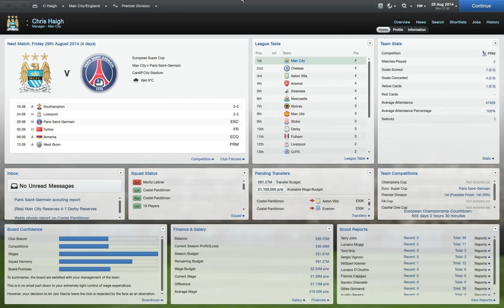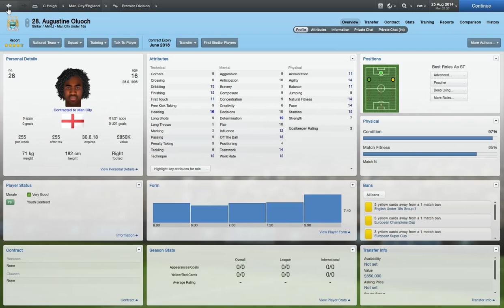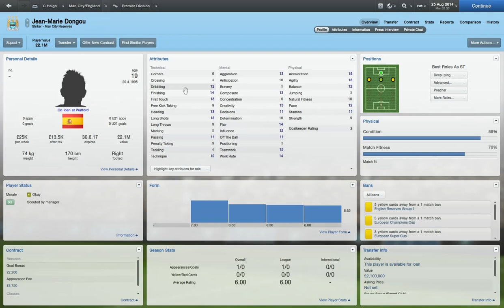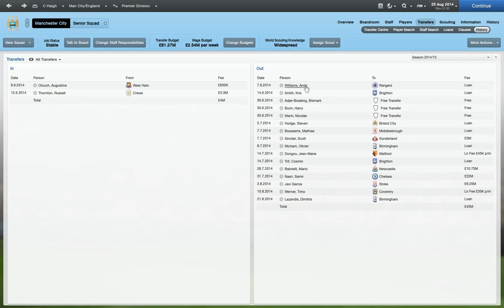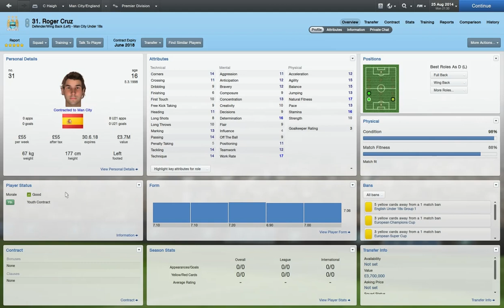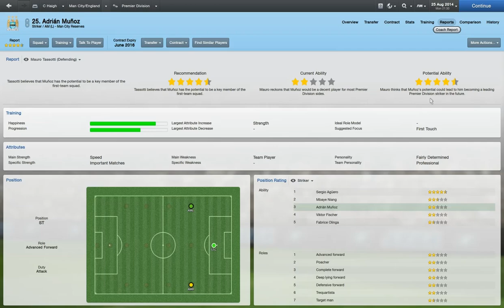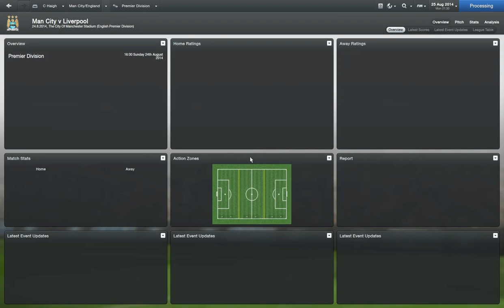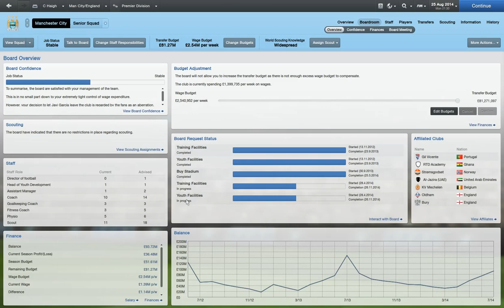Football Manager 2013 Man City Youth Challenge Part 23 - New Signings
In this episode we kick off season 3, arguably going to be one of the harder seasons, with Man City. Our youth set-up is amazing and i'm looking forward to seeing these guys in a few years time but i'm still signing players for my youth squads!